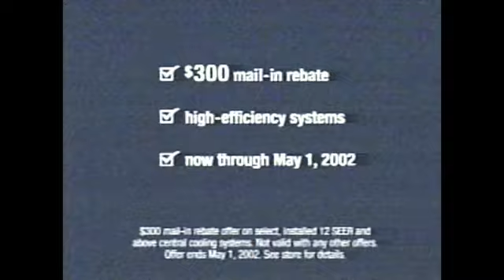Sears / Kenmore Air Conditioner Commercial Circa 2002